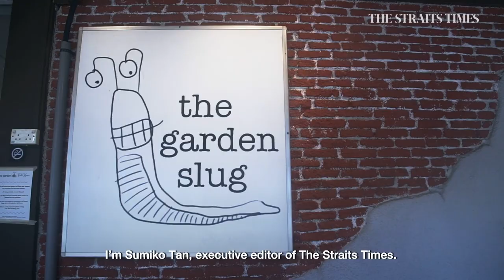'It's been a roller coaster,' Edwin Tong on his journey from lawyer to lawmaker | Lunch With Sumiko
His ministry's work involves building cohesion and national identity. Lawyer-turned-minister Edwin Tong tells Executive Editor Sumiko Tan being in office has been a roller-coaster ride. [For subscribers]